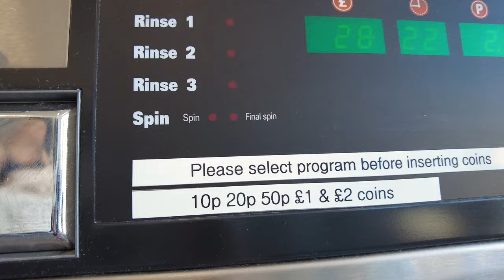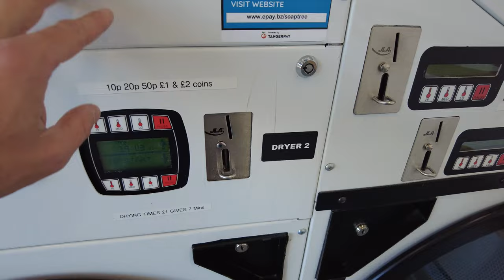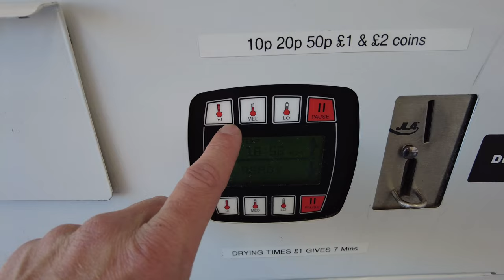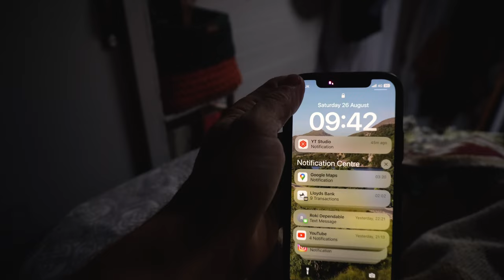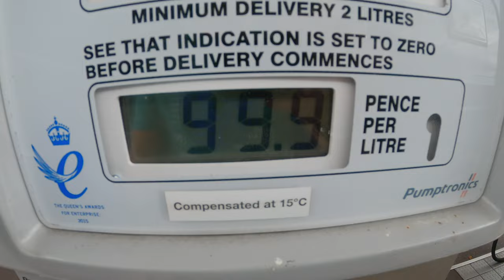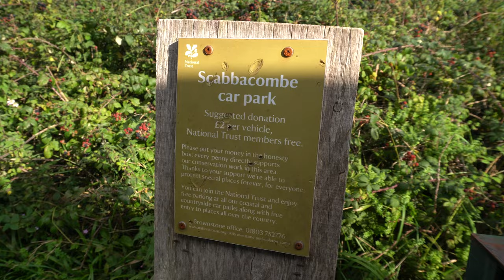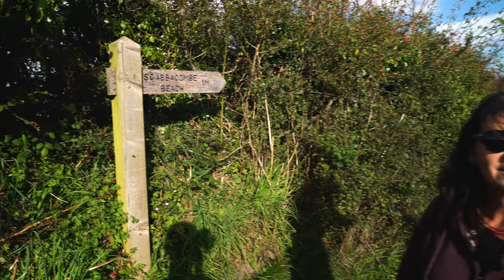Gdzie jedziemy w kolejną podróż❓Naprawa filtra DPF 🔥 Czy można go ukraść❓Pranie w vanie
Gdzie jedziemy w kolejną podróż kamperem? Jeszcze do końca nie wiadomo. Planujemy, załatwiamy formalności i spinamy wszystko do kupy. Póki co, nie jest to łatwe. Wyjdzie wszystko w praniu... o praniu też będzie trochę w dzisiejszym odcinku.
 Opowiemy też co z naszym filtrem DPF🔥